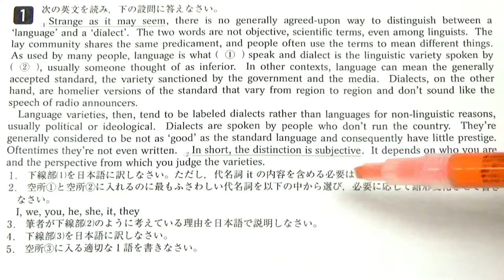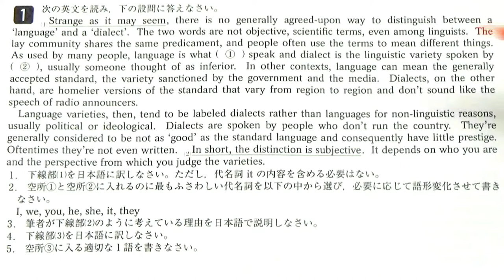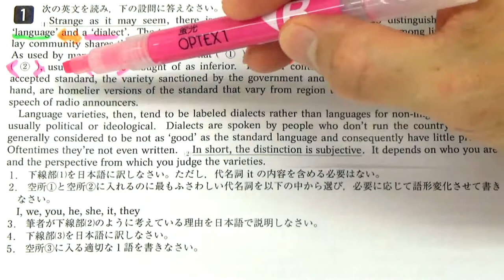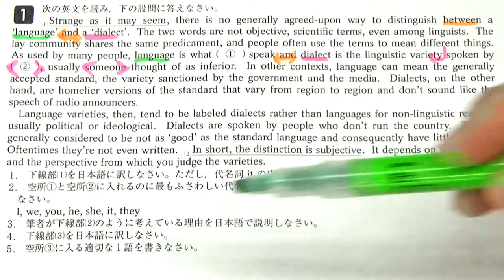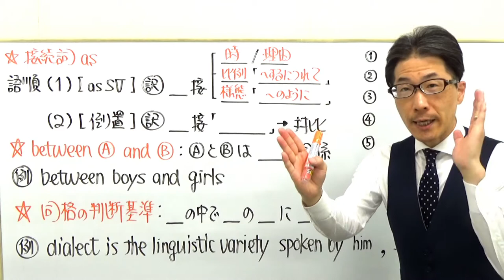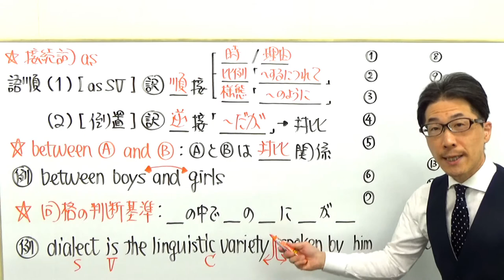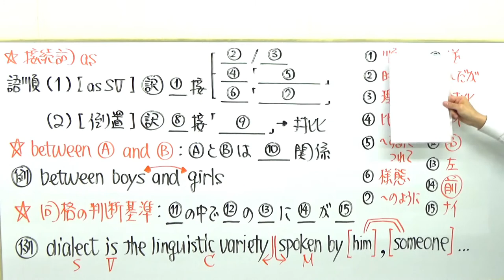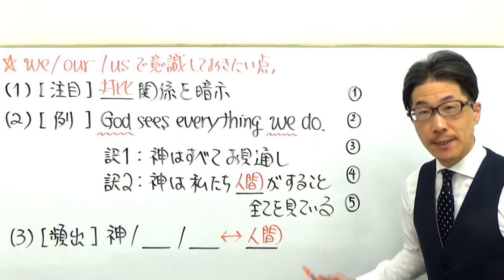【国公立大英語】3647山梨大長文読解過去問演習2018前期Ⅰ